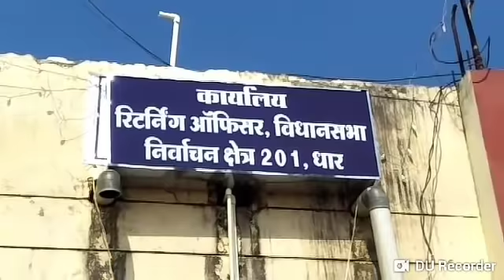धार कांग्रेस प्रत्याशी प्रभा गौतम के द्वारा आज मूहर्त में फार्म दाखिल किया क्या बोले जिला अध्यक्ष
रेणु अग्रवाल के साथ कैमरामेन मुकेश सेन